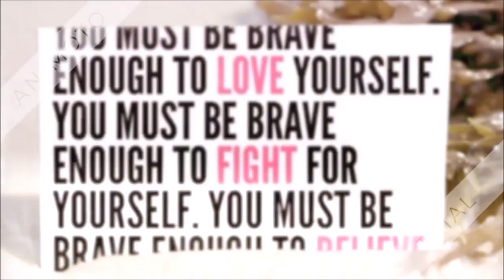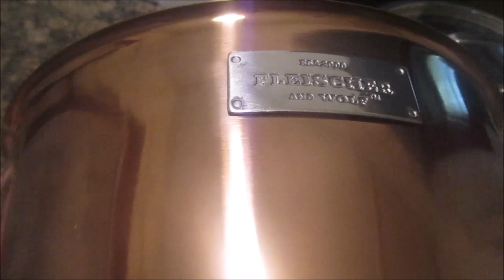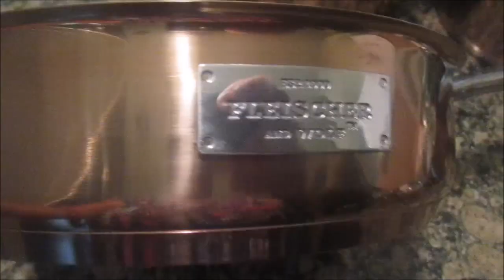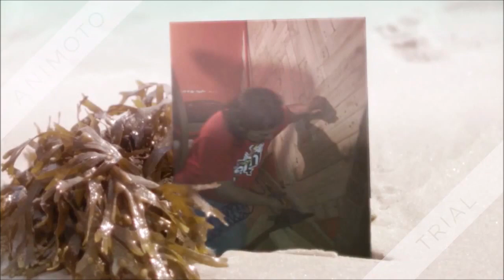UNBOXING QVC COOKWARE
Copper Chef 7-piece 14-in-1 Wonder Cooker Cooking System Manual\Fleischer and Wolf London Royalty Stainless Steel 12 pc Cookware
Assembly
Recipe Book
Tell everyone you'll host the holidays this year with the Copper Chef 14-in-1 Wonder Cooking System as your feast facilitator. Whether you're cooking for a crowd or feeding a family of four, this multi-function set makes everything from roast turkeys to cheesy mac casseroles, crispy potatoes to grilled veggies, and yes, those boast-worthy baked brownies the kids crave. From Copper Chef.

Includes 9-qt roaster, 3-qt shallow roaster, glass lid with infuser knob, two fry baskets, crisper basket, and booklet with 26 recipes
Can be used as a roasting pan, Dutch oven, stockpot, air crisper, double roaster, grill pan, deep fryer, and baking dish
PTFE- and PFOA-free Cerami-Tech nonstick coating
Safe for use on gas, electric, and induction cooktops
Dishwasher-safe; hand wash recommended
Pans oven-safe to 850F; Lid oven-safe to 350F
Approximate measurements: Deep roaster 16-1/2"L x 10-1/4"W x 5"H; Shallow roaster 16-1/2"L x 10-1/4"W x 2"H; Fry baskets 8"L x 6"W x 3"H; Crisper 12"L x 9"W x 2"H
60-day Limited Manufacturer's Warranty
Imported

Fleischer and Wolf London Royalty Stainless Steel 12 pc Cookware Give your kitchen a fresh upgrade with cookware that both looks great and gets the job done. No matter the recipes you're tackling, these stainless steel pieces with nonstick interiors have you covered. From Fleischer and Wolf.

Includes 8" fry pan, 12" fry pan, 1-qt covered saucepan, 2.3-qt covered saucepan, 3-qt covered saucepan, 5.15-qt covered Dutch oven, and covered chicken fryer
Nonstick interior
Stainless steel construction
Approximate measurements: 8" fry pan 3"H x 8-3/8"W x 15"L; 12" fry pan 3-1/2"H x 12-1/2"W x 20-1/2"L; 1-qt saucepan 4"H x 6-1/4"W x 12-1/2"L; 2.3-qt saucepan 5-1/2"H x 7-3/4"W x 14"L; 3-qt saucepan 6"H x 8-1/2"W x 16-3/4"L; Dutch oven 6-1/4"H x 10"W x 14-1/4"L; Chicken fryer 4-1/4"H x 10"W x 20-1/2"L
5-year Limited Manufacturer's Warranty
Imported